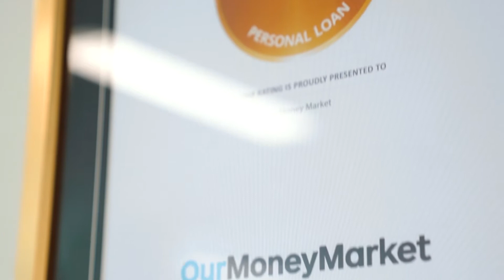Department for Trade and Investment - May 2020 Highlights